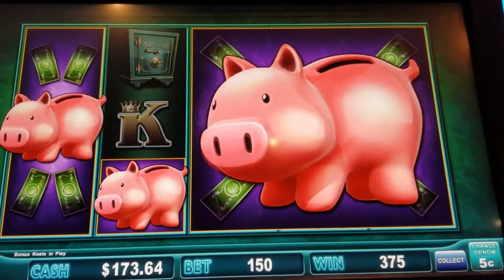Piggy Bankin' slot machine NICE BONUS WIN